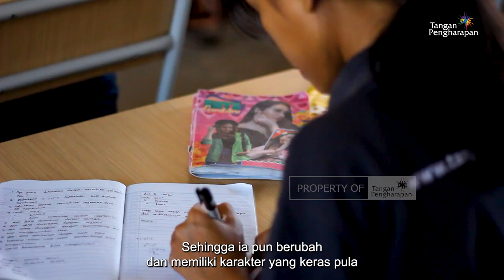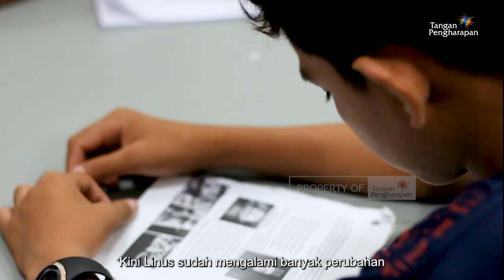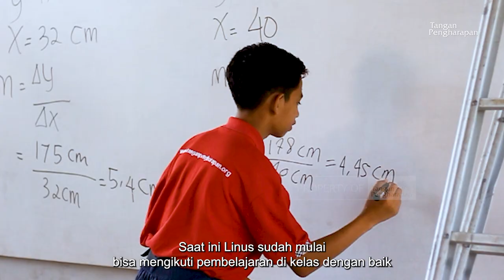Sekolah Berasrama Sumba - Yayasan Tangan Pengharapan